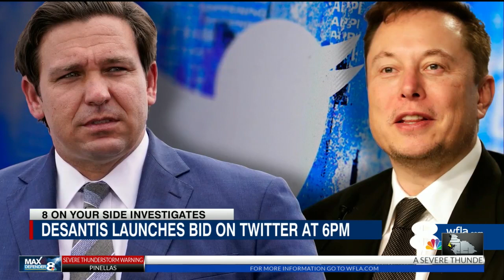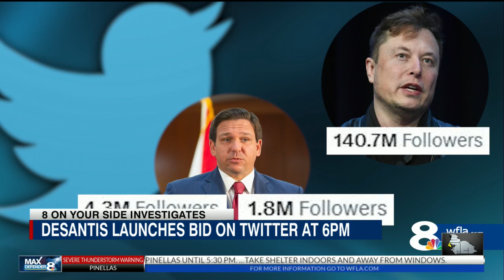Gov. Ron DeSantis launches campaign on Twitter Spaces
8 On Your Side Investigator Mahsa Saeidi has the latest.